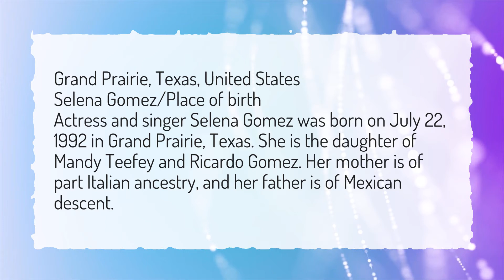Where is Selena Gomez from?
More About Selena Gomez ● Where is Selena Gomez from?